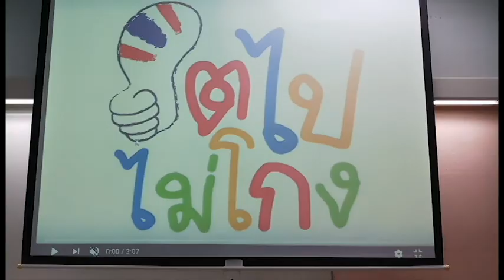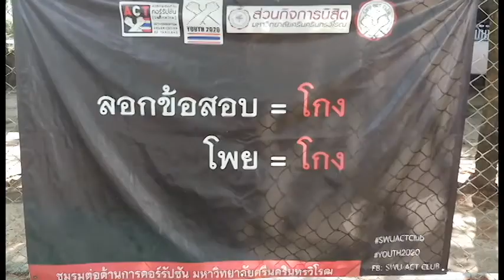SWU121 Cheating on the test